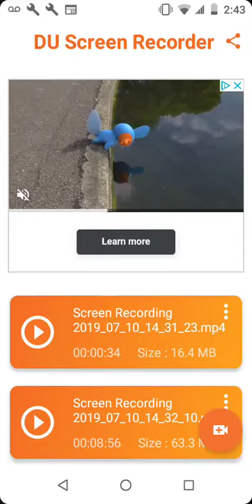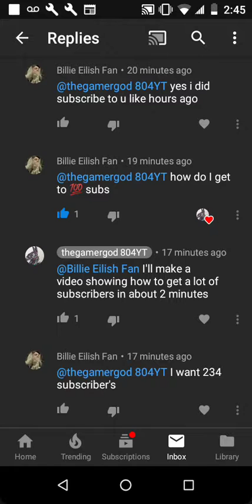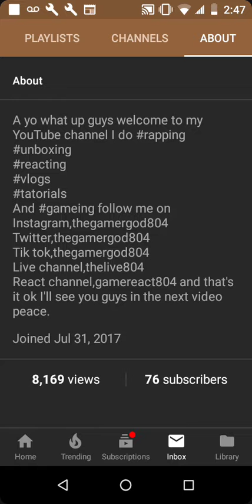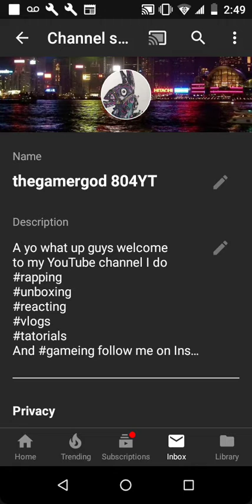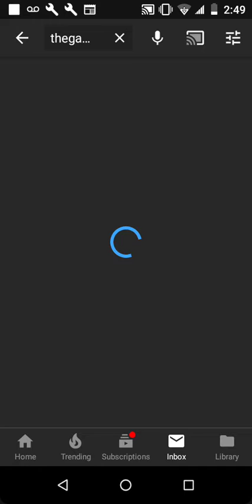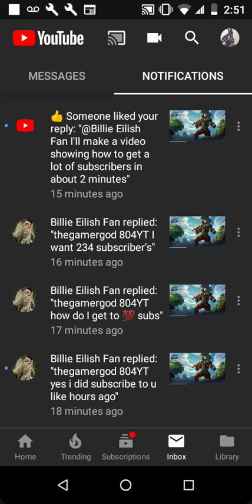How to grow your YouTube channel ( look in the description )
Upload most of the day
Tell what your YouTube channel is about
Make your YouTube channel name original